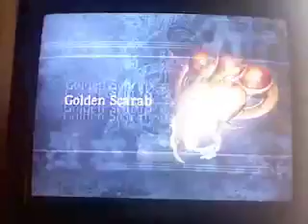Ninja Gaiden Black Walkthrough - Chapter 6B (sixty fiend)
60 fiend challenge. commentary and technique by my brother and I ;)